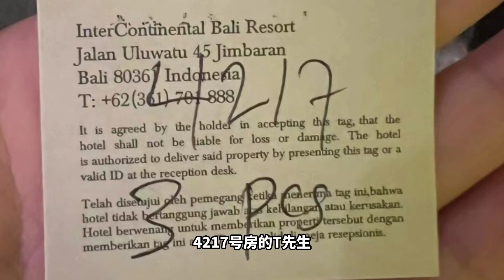中国情侣命丧巴厘岛, 服务员曾进房送餐, 究竟谁最可疑?【小强快评】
广东卫视 广东电视娱乐 小强快评 曾小强工作室以时评为载体，立足广东、透视热点，通过打造青年意见领袖，抢占新兴传播阵地，做大做强主流舆论场。